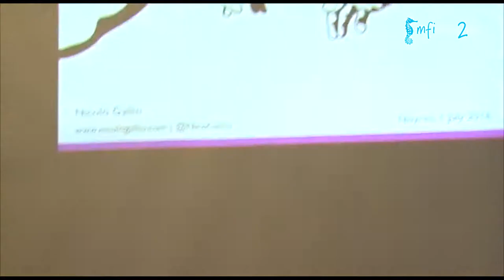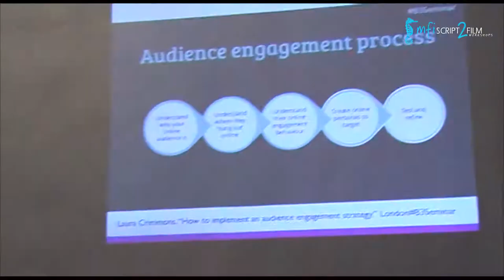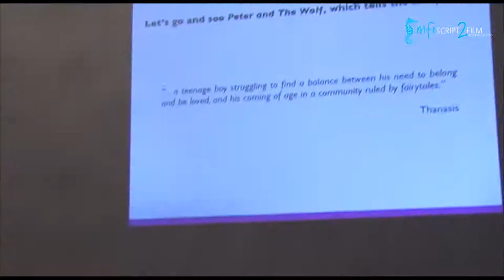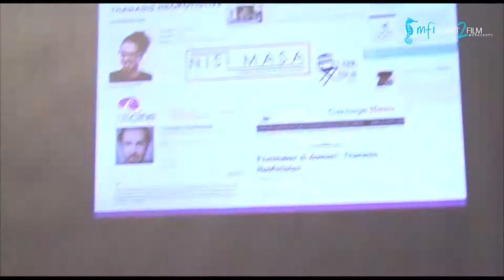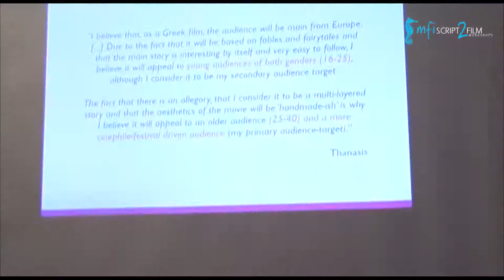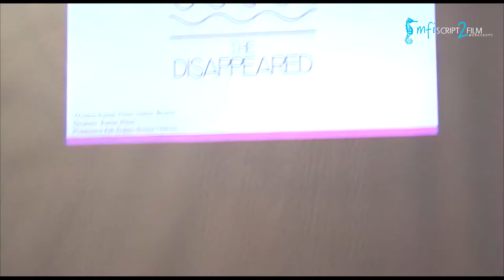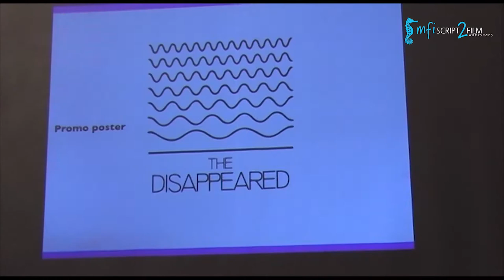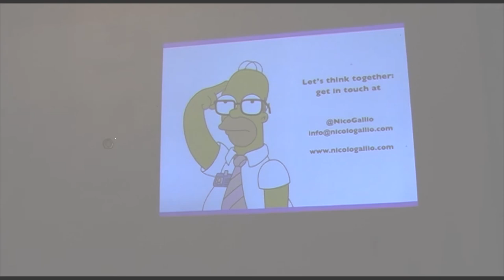2016 - NICOLÒ GALLIO : Connecting Stories